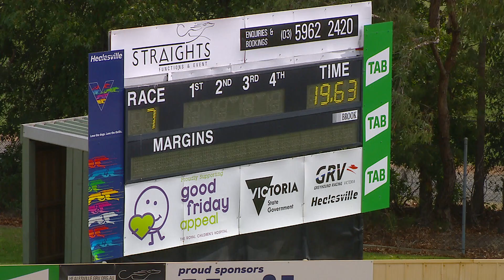HVL FRI 05 APR 19 R7